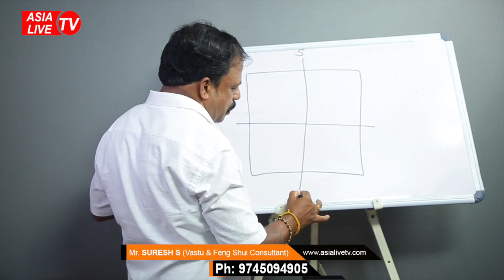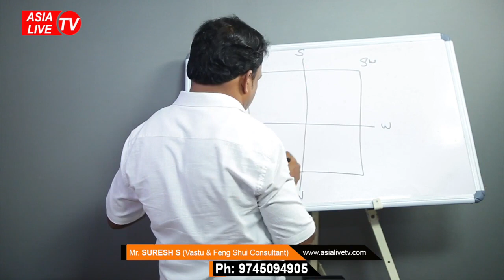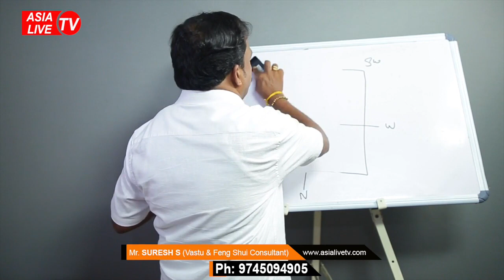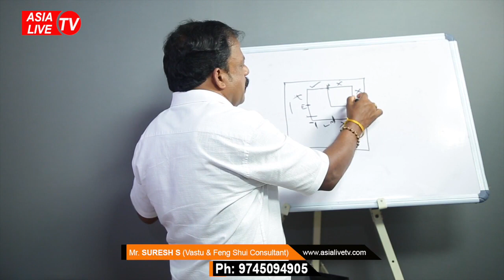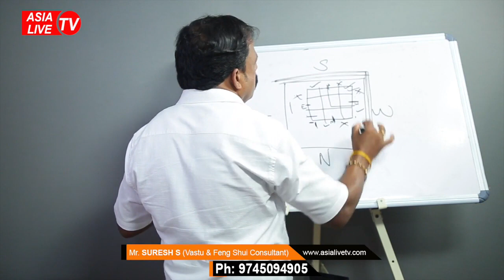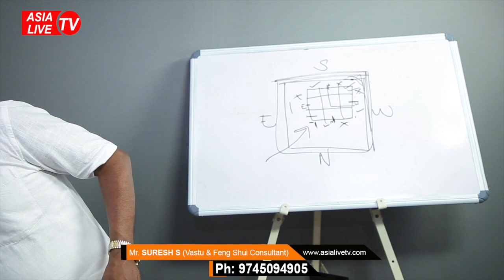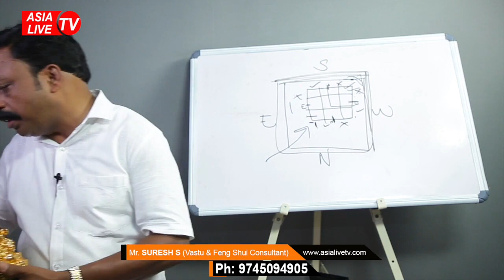ഗൃഹത്തിലെ സ്ഥാനം തെറ്റിയുള്ള വാതിലുകൾ സമ്പത്ത് ക്ഷയിക്കും | 9745094905 | Vastu | Feng Shui